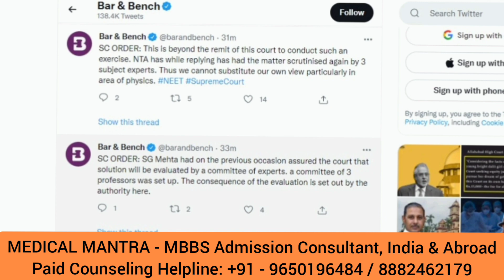NEET UG 2021 Physics Question Paper Matter - Learn Why SC Rejects the Plea? No Grace Marks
NEET UG 2021 Physics Question Paper Matter - Learn Why  SC Rejects the Plea?
No Grace Marks to Candidates in NEET UG 2021
Supreme Court Dismisses the Physics Question Paper Matter Today...
NEET UG 2021 Matter
A New Case Filed in Supreme Court Against NTA,
Goof Up in NEET UG 2021 Physics Question Paper
If proved Right and Supreme Court Orders, Candidates may get Grace Marks
Learn More.
Contact MEDICAL MANTRA for Medical Admission Consultant for India & Abroad